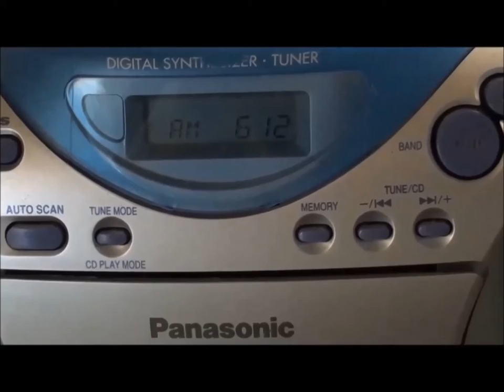RAINBOW LORIKEETS Working the GOLDEN PENDA... & a Bee or 2.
At one stage we had 4 Rainbow Lorikeets working our magnificent Golden Penda, plus the odd bee. Well, quite a few bees. Our best Golden Penda flowering in 25 yrs.